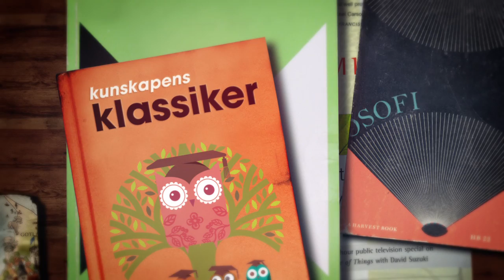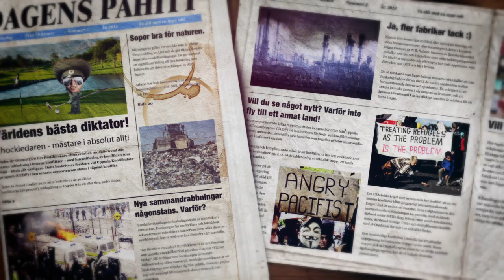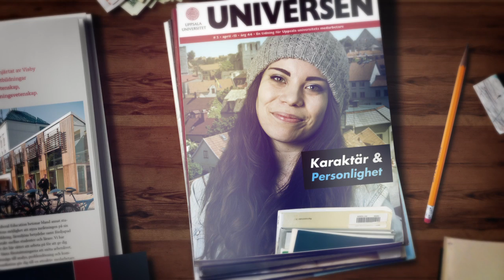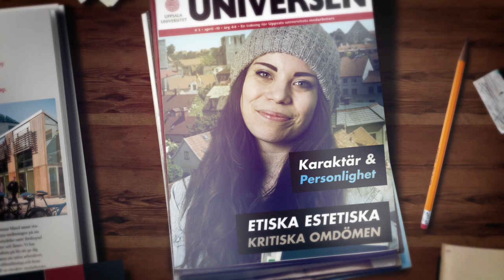Liberal Arts - The Movie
Söker du utmaningar? Vill du läsa något utöver det vanliga?

I höst startar det nya Liberal Arts-programmet på Uppsala universitet Campus Gotland. Med Liberal Arts får du det bästa av två världar.

Sök senast den 15 april.

Produktion: Phosworks
Kartillustration över Campus Gotland: Christina Jonsson